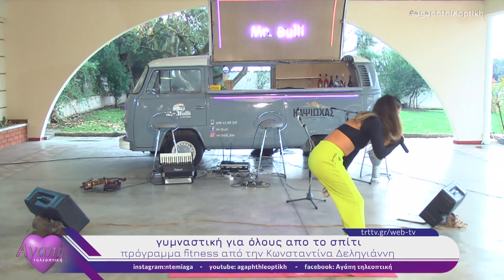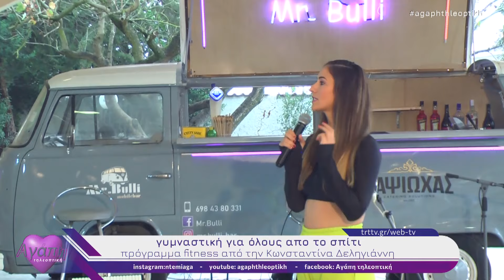Αγάπη💗 τηλεοπτική📺 (12) | με Άρη Ντίνα- Κωνσταντίνο Δεδούση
📌Αγάπη τηλεοπτική με τη Ντέμη Αγά... Κάθε Σάββατο στις 18.45 στην τηλεόραση της TRT...

✔️Στο τραγούδι ο Άρης Ντίνας και στο κλαρίνο ο Κωνσταντίνος Δεδούσης

(το υλικό υπόκειται σε πνευματικά δικαιώματα τα οποία ανήκουν στους νόμιμους κάτοχους του.Απαγορεύεται αυστηρώς οποιαδήποτε μορφή αξιοποίησης - χρήσης του υλικού χωρίς την άδεια των κατόχων του.
Οι παραβάτες θα υπόκεινται σε όλες τις νομικές διαδικασίες.)